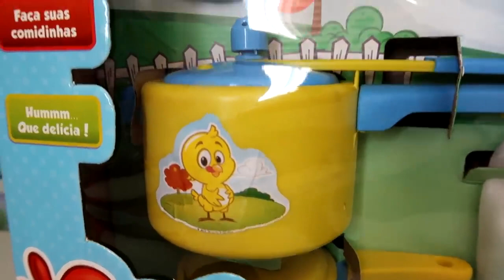COMIDINHA NA PANELINHA DA GALINHA PINTADINHA PARA BONECAS BABY ALIVE AMANDINHA